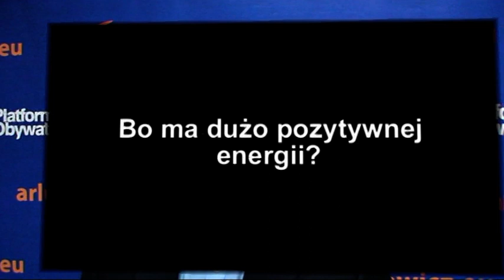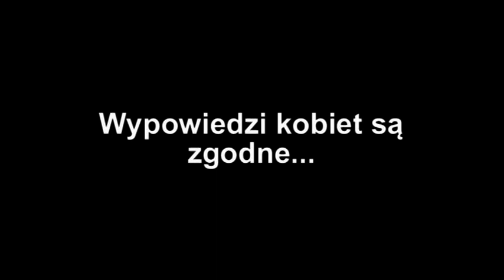Dlaczego popierasz Tadeusza Arłukowicza?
Wypowiedzi kilku osób dotyczące kandydata do Sejmiku Województwa Podlaskiego Tadeusza Arłukowicza z Białegostoku - lista nr 4 pozycja nr 2